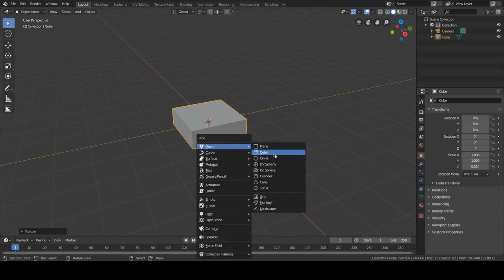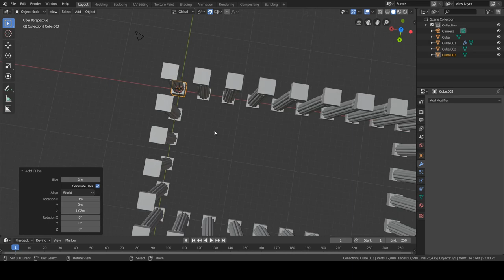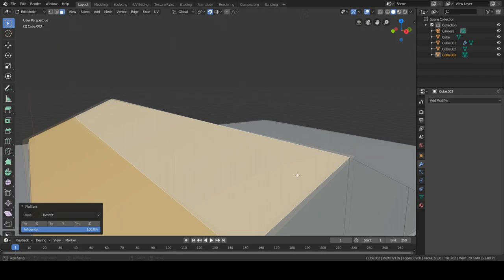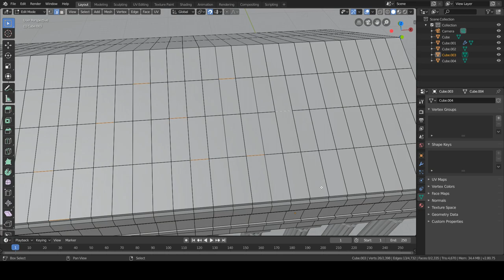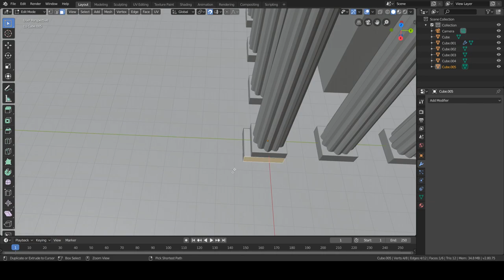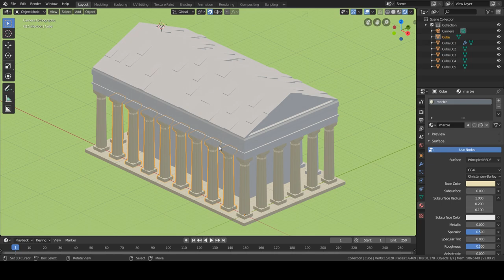Low Poly Greek Temple Blender 2.8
Low poly greek temple in blender 2.8 modeling tutorial timelapse

Pc specs:
-cpu: i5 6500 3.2 Ghz
-gpu: nvidia 1060 3Gb
-mobo: asus maximus viii ranger
-ram: 8 Gb HyperX Savage
-memory: 120 Gb ssd + 1 Tb hdd